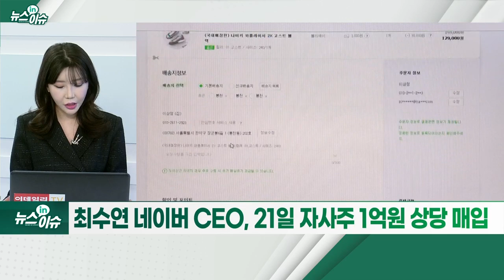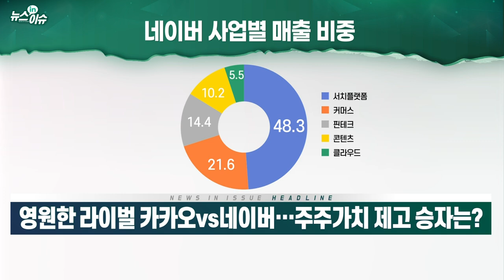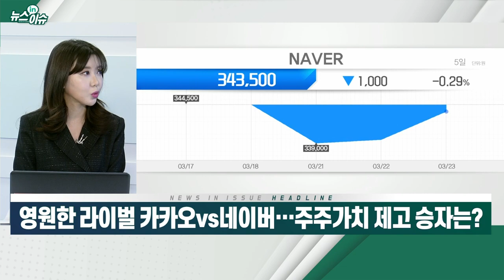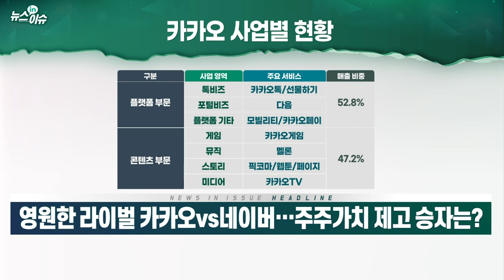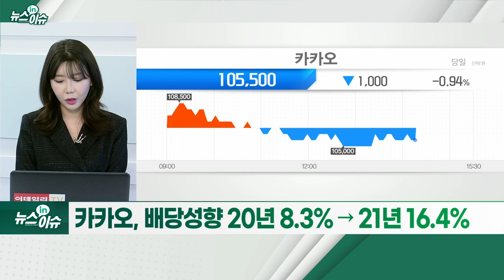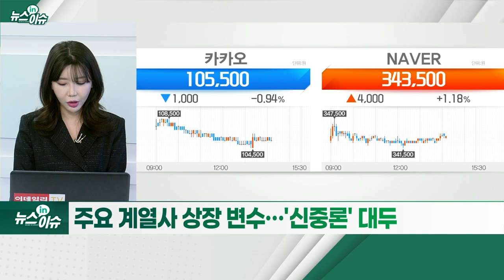영원한 라이벌 카카오 VS 네이버… 주주가치 제고 승자는?_뉴스IN이슈 (20220322)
플랫폼 규제 완화 기대감에 네이버·카카오 '반등'
- 새 경영진 선임… 책임경영·경영쇄신 기대 ↑
- 최수연 네이버 CEO, 21일 자사주 1억원 상당 매입
- 남궁훈 카카오 대표 내정자 "주가 15만원 회복 노력"
- 카카오, 연간 잉여현금 10~25% 자사주 매입·소각 계획
- 글로벌 사업 다각화 원년… 콘텐츠 등 新사업 확장
- 네이버, 지난해 배당성향 0.5%… 역대 최저
- "현금유출입 수반되지 않는 회계상 이익 반영때문"
- 카카오, 배당성향 20년 8.3% → 21년 16.4%
- 매크로 영향 성장주 밸류에이션 프리미엄 축소
- 증권가, 국내 플랫폼사 사업 현황 긍정적 평가
- 주요 계열사 상장 변수… '신중론' 대두